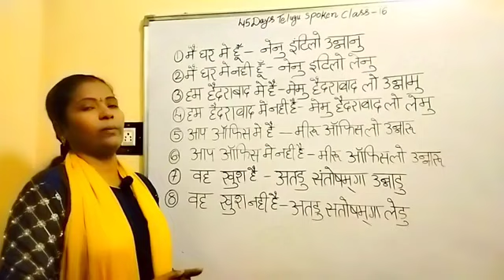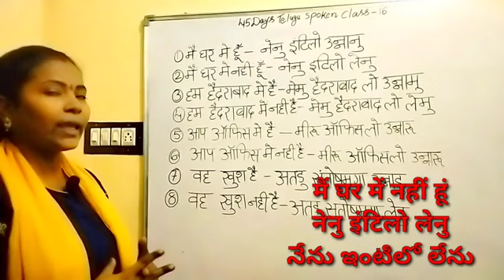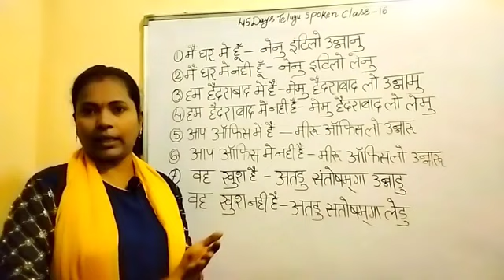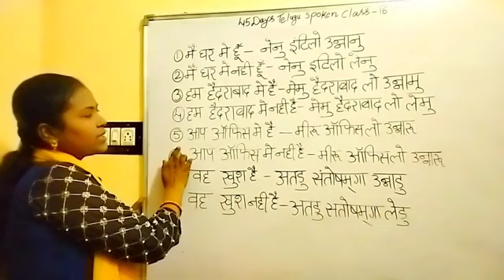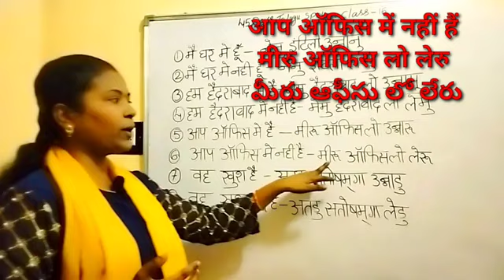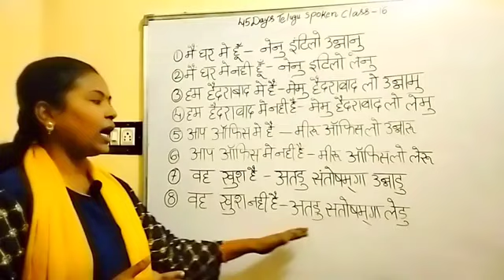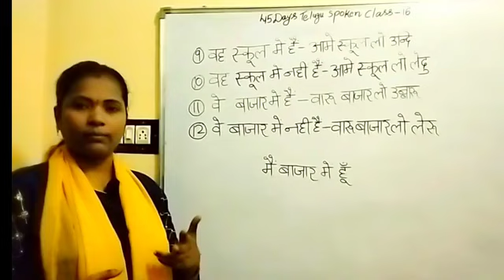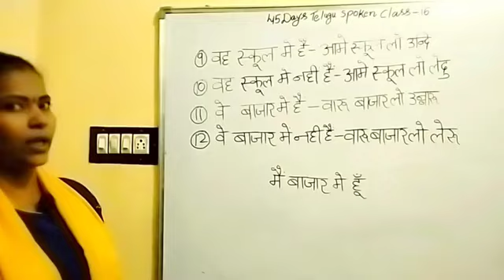45 दिनों में आसान और सही तरीके से तेलुगु बोलना सीखें भाग - 16 / How to learn Telugu through Hindi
How to ask questions in Telugu
learning Telugu through Hindi for beginners
How to learn Telugu through Hindi
Telugu bhasha kaise sikhe
Hindi Telugu running class
Hindi Telugu spoken class
Tenses in telugu
Present tense in Telugu through Hindi
Past tense in Telugu through Hindi
Future tense in Telugu through Hindi
Telugu Tense chart in Hindi

45 Days Telugu Spoken classes through Hindi

For Pdf Type "Telugu Pdf Notes"and send it to our What's app no:-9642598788